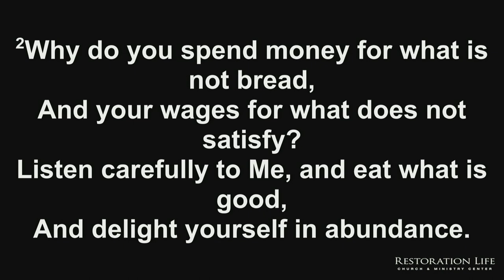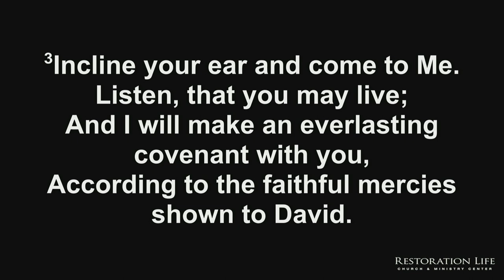11 - Communion with Christ - Indwelling Life - Bryan Kessler - 02-19-2023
This session is the second of ten sessions that looks at a vital principle that fosters Spirit-led living. The second principle that we will examine is this: Spirit-to-spirit communion with Christ is the food that strengthens, nourishes, and energizes your spiritual life. As you will learn in this session, eternal life is knowing God. When Christ’s unending life was implanted within you at new birth, it gave you the ability to know God in a deeply personal way. Eternal life was grafted to your spirit so you can experience an internal, intimate relationship with the Father, the Son, and the Holy Spirit right now. As this session stresses, eternal life is your destiny not your destination. In fact, you won’t go to heaven when you die if you don’t possess His life now. This means eternal life is not somewhere you go; it is a Person you know. And contrary to the mindset of many believers, you don’t have to wait to experience intimacy with the Lord until after you die. This session also explains some practical ways to cultivate conversational intimacy with Christ. - 012 - Communion with Christ - Indwelling Life - 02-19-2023

SERVICE TIMES AND LOCATION
Church Together
975 Cobb Place Blvd Suite 315, Kennesaw, GA 30144